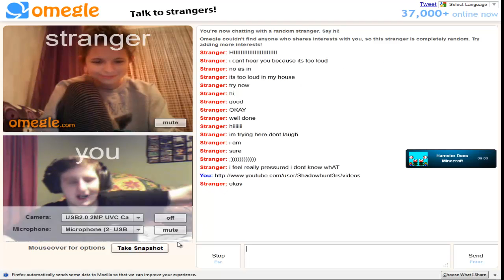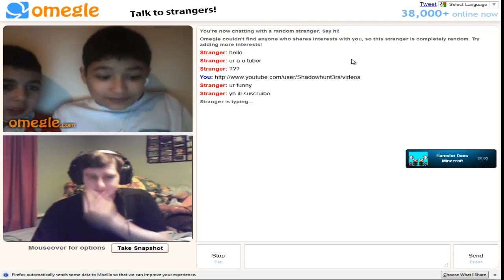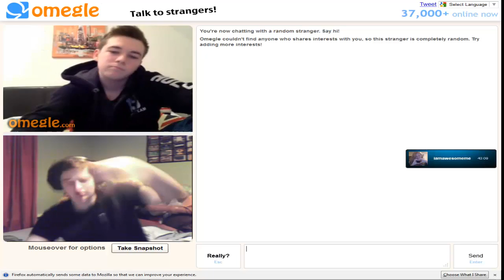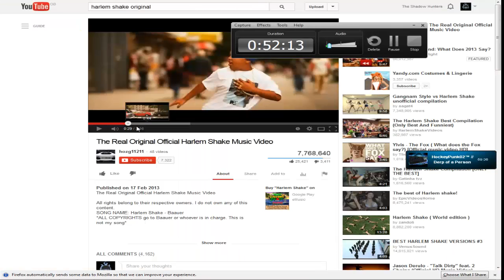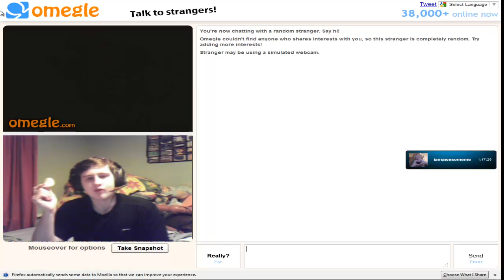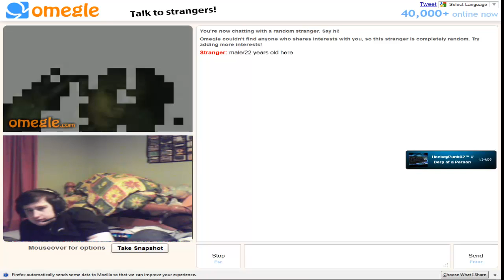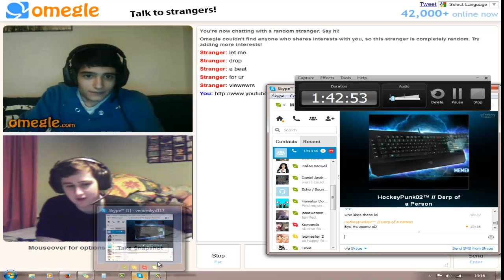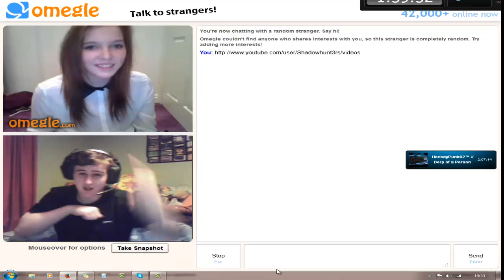OMEGLE SUBSCRIBER SPECIAL!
I know at the time this video goes up we're at sixty something but still... thank you...